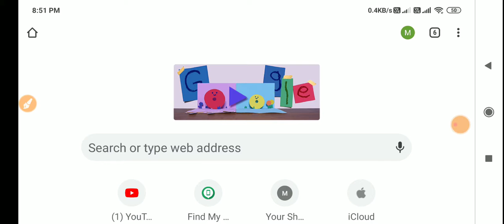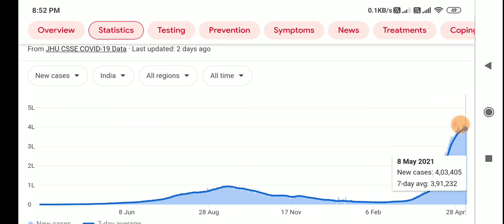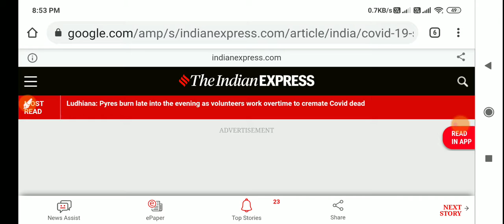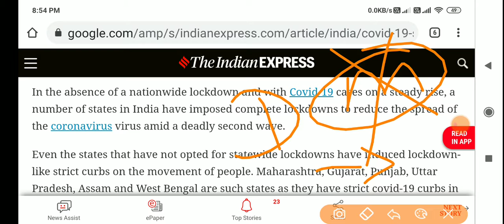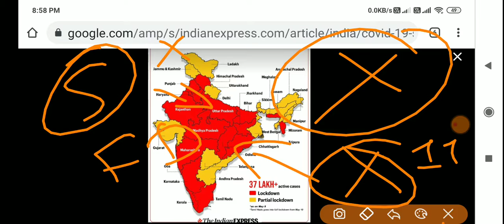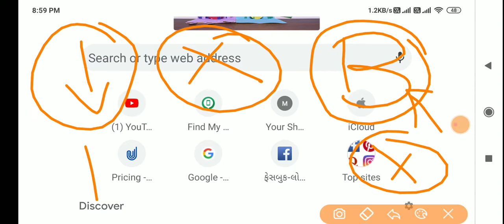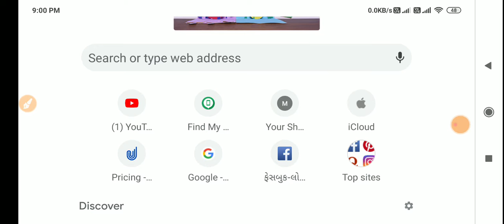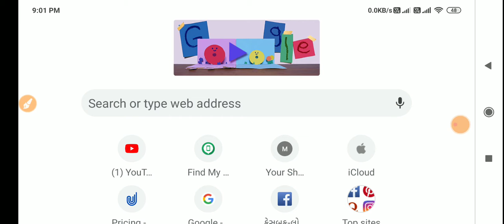15 May से लगेगा पुरे देश में Lockdown? | PM Narendra Modi | Nationwide Lockdown | Man ki Baat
15 May से लगेगा पुरे देश में Lockdown? | PM Narendra Modi | Nationwide Lockdown | Man ki Baat | Stock Market Crash